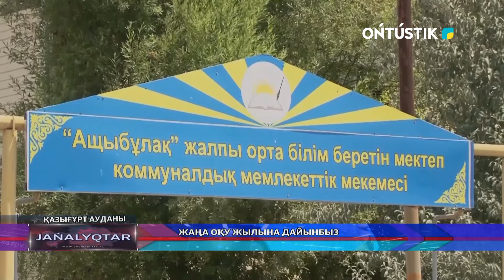ЖАҢА ОҚУ ЖЫЛЫНА, ДАЙЫНБЫЗ!!